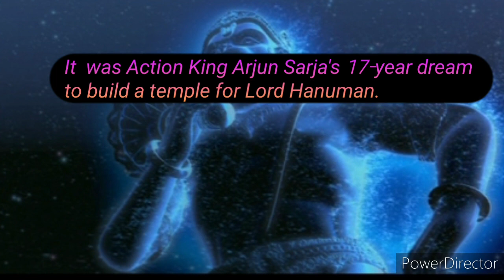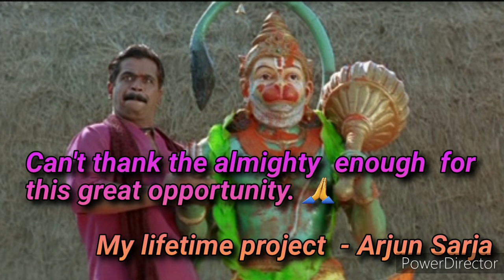Arjun sarja opening hanuman temple||35 feet Hanuman || yogi Anjaneya swamy ||Gerugambakkam ||Chennai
Actor Arjun Sarja has finally  fulfilled  his outstanding  dream of constructing  a Hanuman  Temple.
A well-known  devotee of Hanuman.
His 17years  dream for comes true 👍. He Build  a Hanuman Temple  in Gerugambakkam chennai.

golden words by Arjun Sarja's
  Can't thank the  almighty enough for this great opportunity.